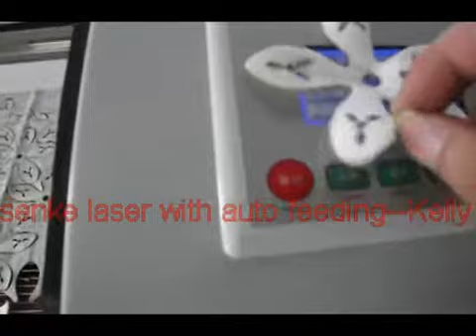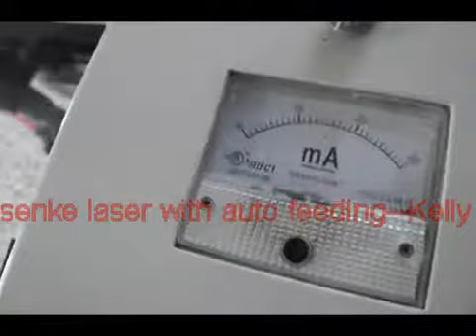laser with auto feeding function for fabric leather paper etc :)